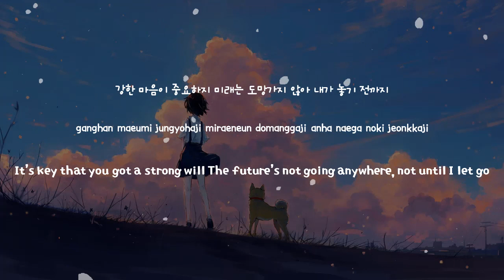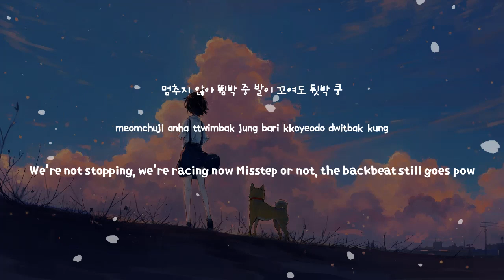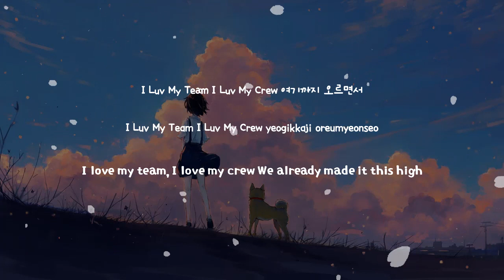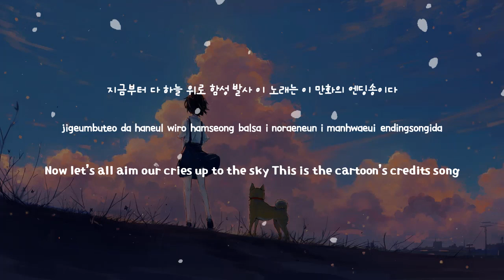SEVENTEEN Super Lyrics (세븐틴 손오공 가사) (Color Coded Lyrics)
▪️본 영상에 대한 수익은 모두 원작자에게 돌아갑니다.
▪️'구독'과 '좋아요'는 채널에 큰 힘이 됩니다. 감사합니다.